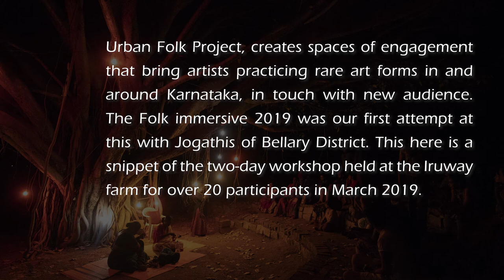Under the starts with Jogathis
In March 2019, Manjamma B Jogathi and her team visited us at IruWay farm, Devarayanadurga. She was part of our Folk Immersive workshop where the participants learned the basics of Jogathi Nrithya, playing the Shruti and Chowdki; and also gained a great deal of insight into the lives and practices of the Jogathis. On the 1st night of the 2 day workshop, the participants were treated to a performance under the beautiful banyan tree at the farm.

Although the real experience was in physically being there to witness it, we have attempted to record snippets of the performance in very challenging lighting conditions with our limited equipment. Hope you enjoy it as much as we did!